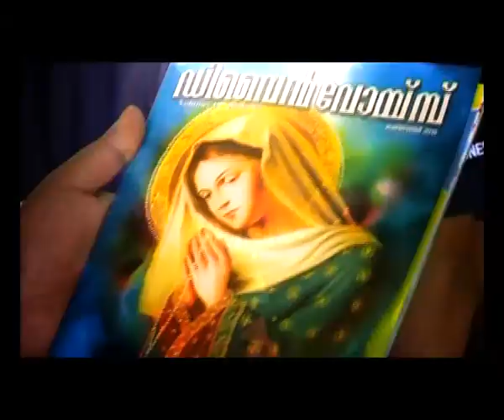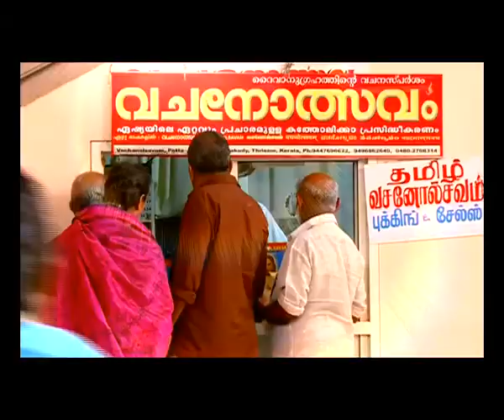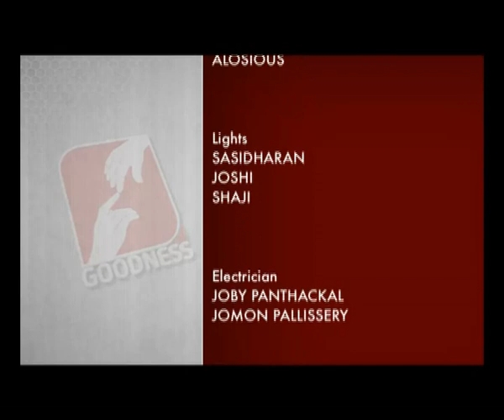DIVINE VOICE Epi 374 FR JOSEPH ERAMBIL VC